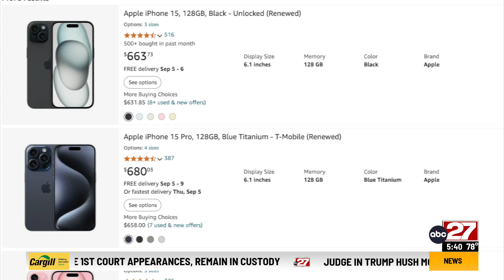Jump on the new iPhone 16, or stick with with a 15?